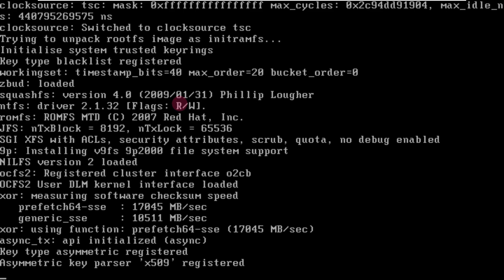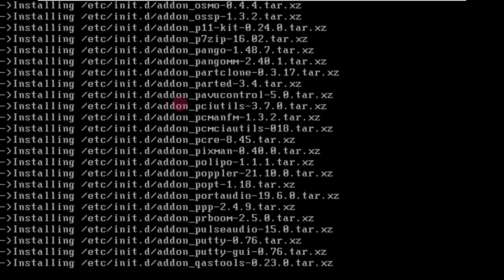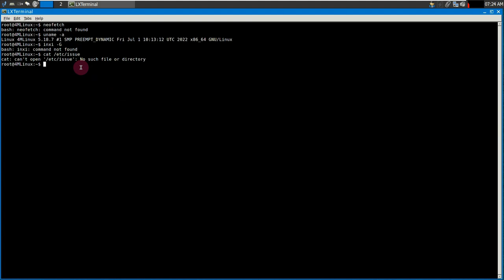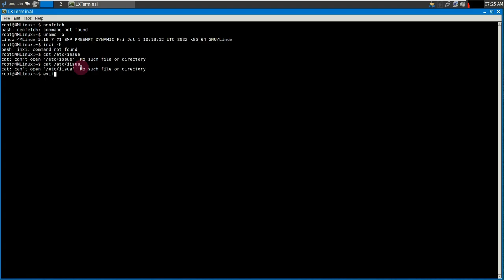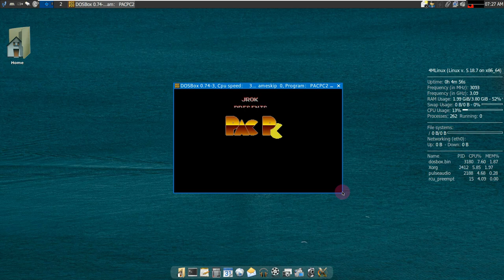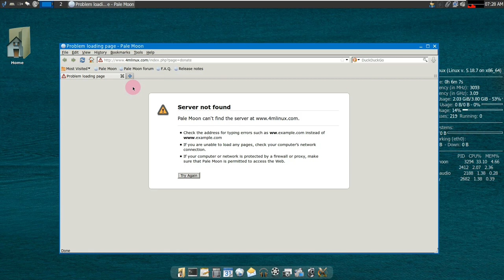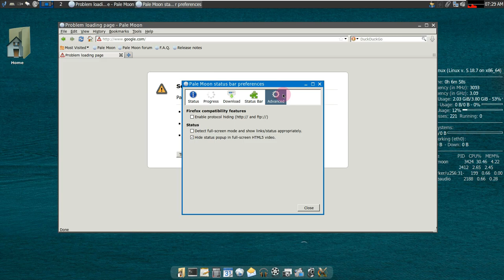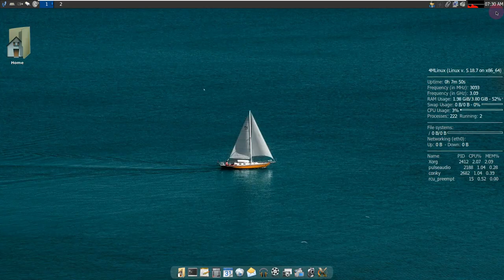4MLinux 40.0 | Setting up, Installation and First Impressions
In This Video We Are Looking At A GNU/Linux distribution whose beta version was announced on May 3, 2022 , which focuses on the essentials like a maintenance (like a system recovery live CD), multimedia, mini-server (using the inetd daemon), a miniserver, and provides some minor GNU/Linux games40.0 final version of 4MLinux has been announced.

4MLinux 40.0 | Setting up, Installation and First Impressions

LibreOffice 7.3.5, AbiWord 3.0.5, GIMP 2.10.32, Gnumeric 1.12.52, DropBox 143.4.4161, Firefox 103.0, Chromium 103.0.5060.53, Thunderbird 91.12.0, Audacious 4.1, VLC 3.0.17.3, mpv 0.34.0 , Mesa 21.3.8, Wine 7.12, Apache 2.4.54, MariaDB 10.8.3, PHP 5.6.40, PHP 7.4.30, Perl 5.34.1, Python 2.7.18 and Python 3.9.12 are among the current packages included in the system is located. While it is stated that MEncoder and Legacy MPlayer are now available to the user, it is stated that HyperVC can be used as the GUI of MEncoder for transcoding. For the list of packages in the system, click here .you can use. Bringing a number of changes to media support and adding encrypted volume utilities, the new version comes with Legacy MPlayer with MEncoder. While many system-wide changes have been made to improve 3D support, a preliminary support for the NVM Express interface has been added to the system.

:: More ::

4MLinux is a miniature Linux distribution focusing on four capabilities: maintenance (as a system rescue live CD), multimedia (for playing video DVDs and other multimedia files), miniserver (using the inetd daemon), and mystery (providing several small Linux games). The project's latest stable release introduces a number of changes to media support and adds encrypted volume utilities. "As always, the new major release has some new features. Legacy MPlayer with MEncoder are now available out of the box (HyperVC can be used as MEncoder’s GUI for transcoding). Many system-wide changes has been done to improve 3D support (both on real and virtual machines). QEMU (with its GUI called AQEMU) as well as TrueCrypt (encryption utility) are now also included. New games: GNOME Mahjongg (available out of the box) and Entombed! (available as a downloadable extension). And finally, a preliminary support for NVM Express interface has been added (currently it seems to work well in VirtualBox).

Todays Video - 4MLinux 40.0 announced!